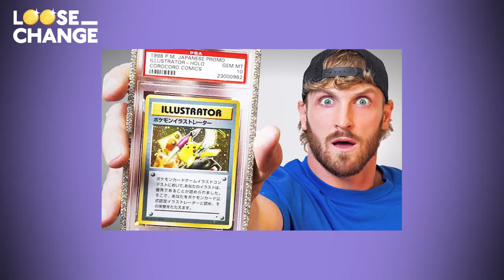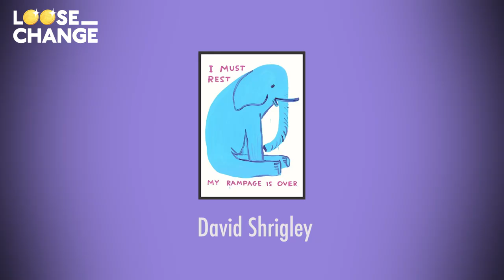How to invest in Art | Loose Change Podcast | EP2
In this episode we explore how to invest discuss how you might make money by investing into Art with Ed Warburton, an expert Art advisor currently working at Artsy.

We wanted to find out how it is exactly people are making money from investing into art! Whether it is something that everyday people are engaged in or whether it’s reserved for the ultra-rich? How does Art compare to more traditional investments?

We discuss all these questions on this episode of Loose Change…

Guest: Ed Warburton
Directed by Niaz Azad and Alvein Gokhool
Produced by Niaz Azad, Shaq Magee
Cameras: Alvein Gokhool
Editor: Alvein Gokhool

ABOUT MILLENNIAL MONEY UK
Millennial Money UK is a community led platform bringing you relatable content on the theme of personal finance and young people's relationship with money.

We are the voice of young people empowering everyone to join the money conversation.